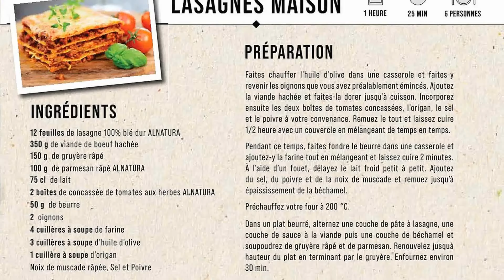catalogue CORA du 14 au 25 mai 2024 🌞 L'ITALIE - FRANCE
🛒🛒NOUVEAU catalogue chez 📍CORA📍 du mardi 14 au samedi 25 mai 2024 en FRANCE!